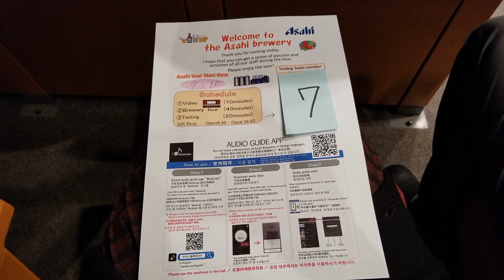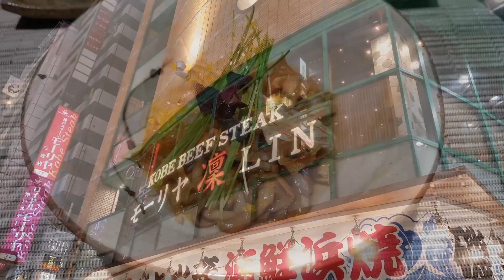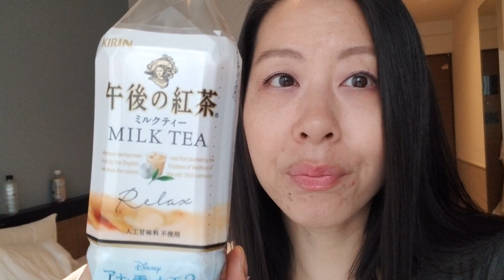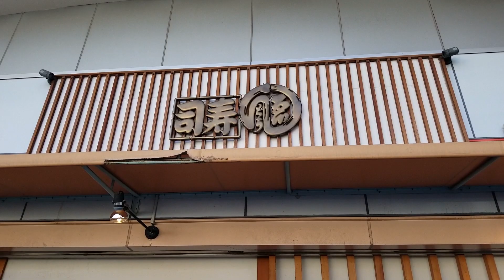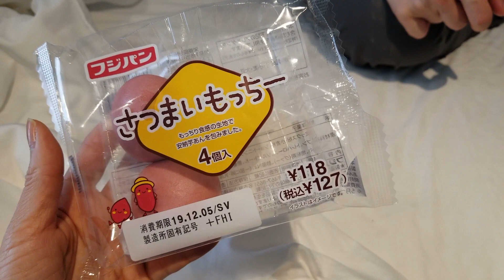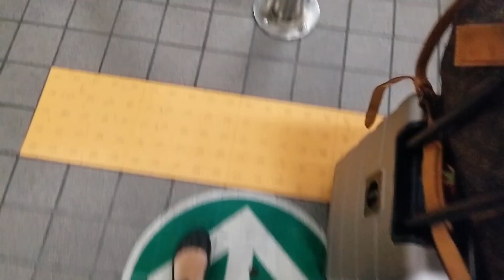Japan Vlog • Part 3 • Shopping, Eating, Packing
Hi everyone! Here’s the last Japan vlog! We had an amazing time on our trip, but I’m happy to be home and getting back into my regular routine. When I was editing this video, I realized I messed up all the dates in my last vlog. Ooopsie. December 1st was in the last vlog so happy belated vlogmas! I’ll be vlogging every day in December but I likely won’t be posting every day. We’ll be starting the tea advent calendar on December 8th so I’m super excited about that. YAY! Hope you’re all well! x

Timestamps:
0:00 Hotel The Flag
1:15 Chatting about stuff I’m buying in Japan
4:20 Asahi Suita Brewery Tour
7:07 Mouriya Lin (Kobe Beef)
10:20 Chatting about my makeup look for this trip
11:43 Endo Sushi
14:30 Packing our stuff
16:16 Last konbini haul
18:56 Coming home